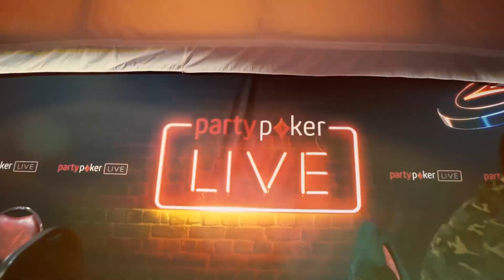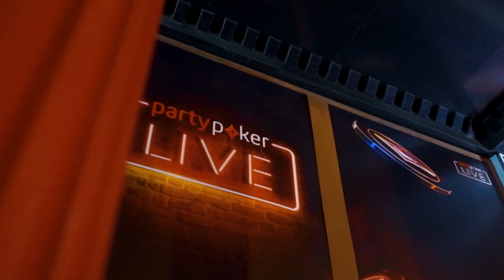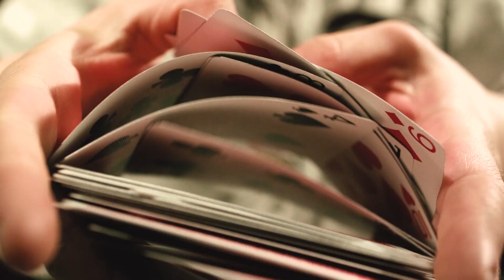partypoker LIVE MILLIONS UK 2017 Ep 3 | Tournament Poker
In 2017 at the incredible Dusk Till Dawn Poker club in Nottingham UK, we join the final 8 players fighting it out for the incredible 1st place prize of over 1 MILLION British Pounds.

Still left at the stacked final table are:

Jeremy Pantin,
Maria Lampropulos,
Jacob Mulhern,

Commentary from Jesse May